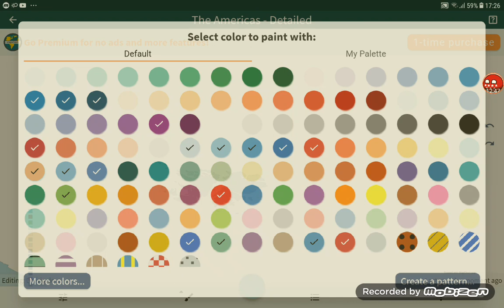Hispanos vs otros hispanos. El conflicto de nunca acabar